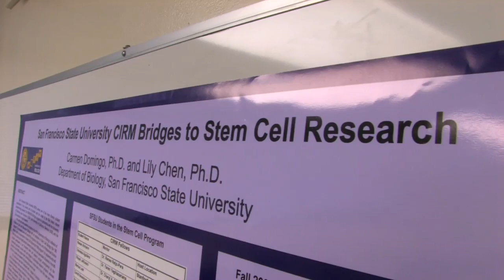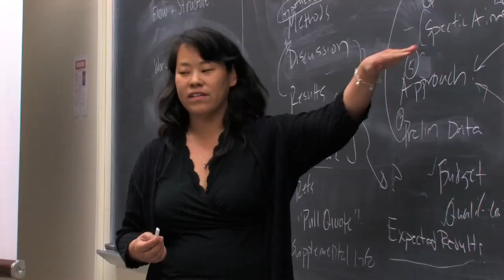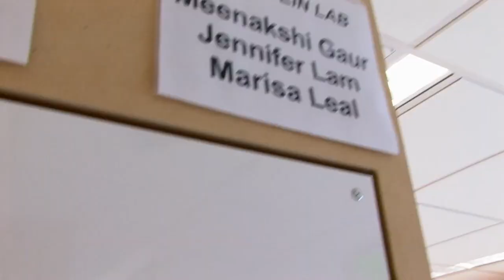CIRM Bridges Award: Building California's Stem Cell Research Workforce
CIRM has given out 16 Bridges to Stem Cell Research Awards to state universities and community colleges across California to help train the next generation of stem cell scientists and laboratory technicians. The Bridges program funds courses and internships for undergraduate and masters-level students. Learn more about the Bridges awards and other CIRM funding